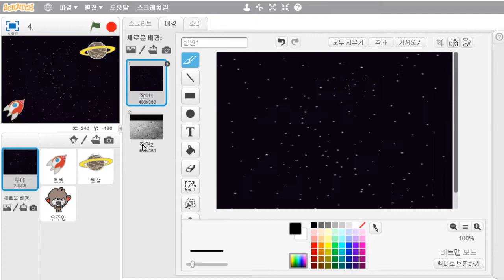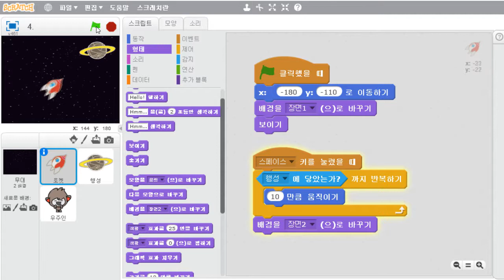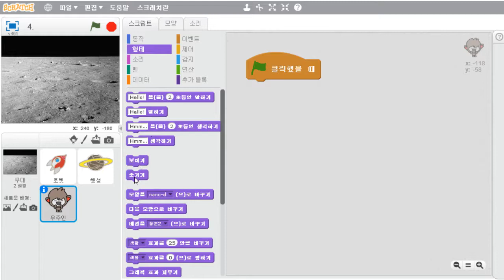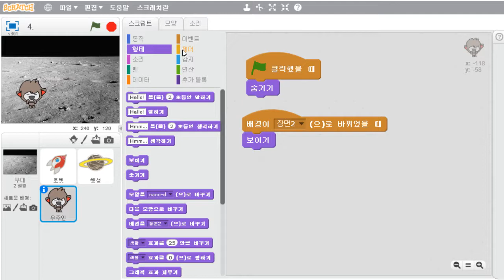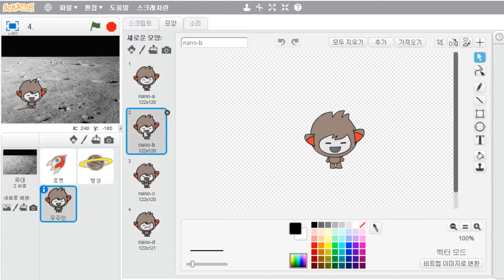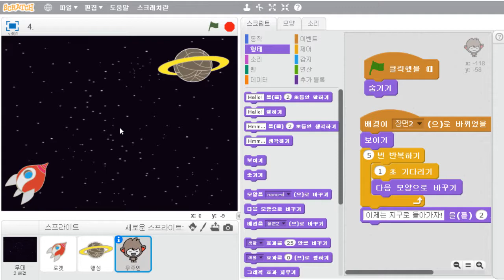기출유형따라하기1회 문제4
본 영상은 이기적 SW코딩자격 2급 스크래치에 수록된 영상입니다.